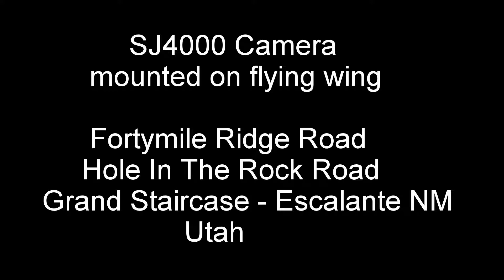SJ4000 Camera Aerial, Fortymile Ridge Road, Utah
This aerial video was take with a SJ4000 camera mounted on a 2M flying wing.  The flights were at Fortymile Ridge Road, about 40 miles down Hole In The Rock Road in Grand Staircase - Escalante National Monument in Utah. There are two flights in this video; the first was at sunset and the second was at sunrise the next morning.